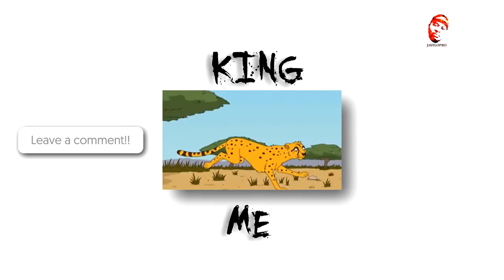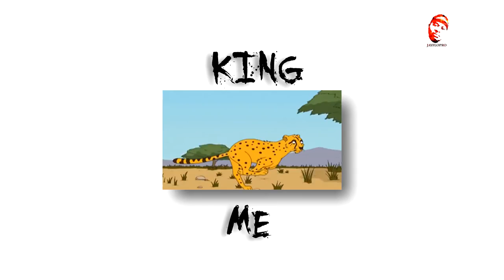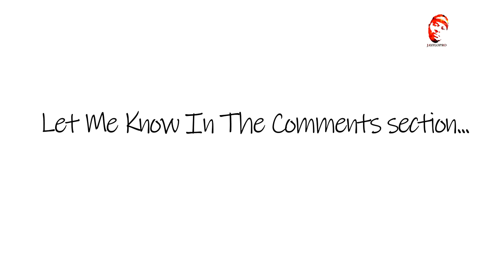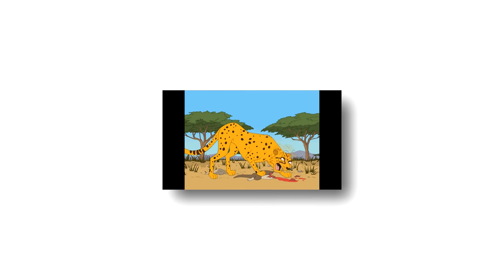KING ME | PROD BY JAYFLOPRO | 2021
💿MY FIRST CHILL/LOFI VIBES BEAT ALBUM💿

🎧 All Digital Stores and Streaming Services
Here's several to start with:

🔊M-Audio BX5
◾ ProLine Speaker Stands
◾ Focusrite 6i6
◾ Nektar SE49 MIDI Controller
◾ Novation IMPULSE49
◾ Rode NT1-A Recording Package w/ Tripod Stand /3ocibTm
◾ My Desktop
◾ My Desk

🎥VIDEO CREATION GEAR:

◾ Logitech C920x Pro HD Webcam
◾ Canon PowerShot SX530 HS
[^^^It helps me out if you use these links^^^]

🎥VIDEO CREDITS:
The clips in this video (Family Guy: Damn Nature, You Scary Scene) are for visual purposes only and by any means is not intended to infringe on any type of forgery, resell or copyrights.

The material in this video is under Creative Commons (CC BY) License from YouTube's own Creative Commons library, for more info on Creative Commons CC BY Licenses and what rights are included for others to reuse, check Copyright Disclaimer: Copyright Disclaimer Under Section 107 of the Copyright Act 1976, allowance is made for "fair use" for purposes such as criticism, comment, news reporting, teaching, scholarship, and research.